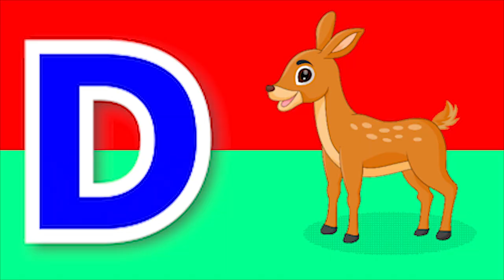ABCD | Phonics song | abcd Two words | Nursery rhymes | A to Z | alphabet| phonics sound| Chichoo tv